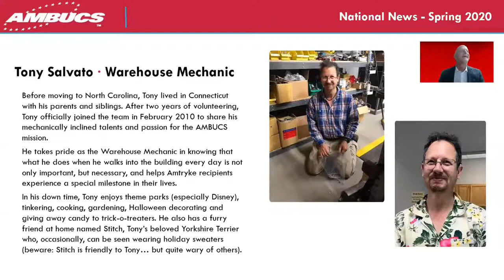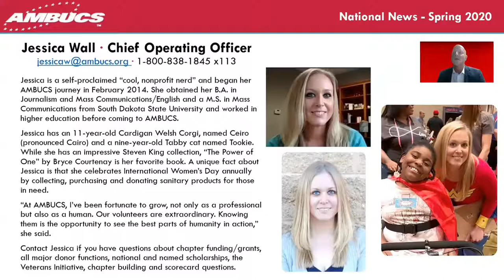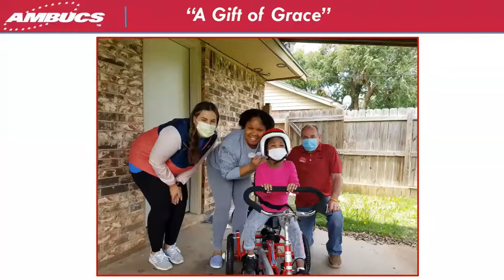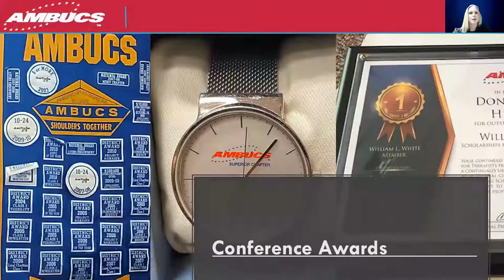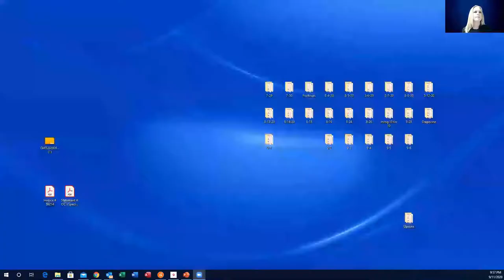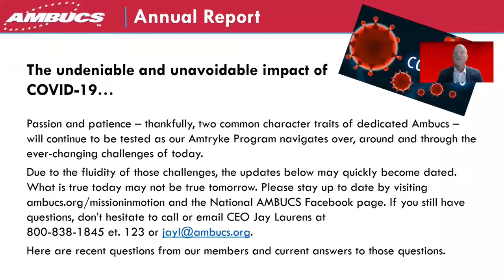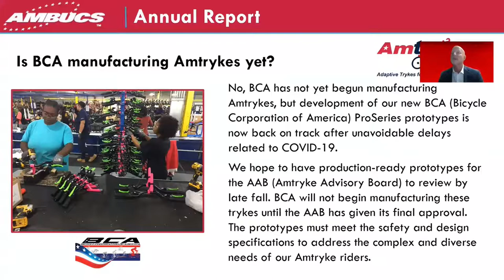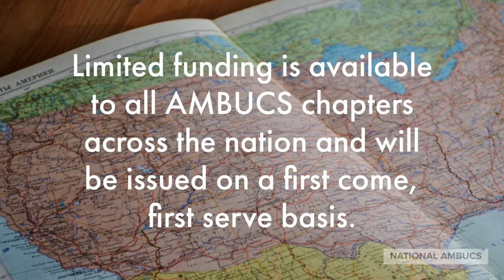AMBUCS 2020 National Conference, Part 3/6: Annual Report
Table of Contents - Part 3/6, Vic's Speech, Annual Report:
00:00 - Introduction of AMBUCS Resource Center Staff by CEO Jay Laurens
13:43 - National President's State of AMBUCS Speech by National President Vic Menendez of the Great Plains Chapter in Lawton, Oklahoma
19:04 - Annual Report by Chief Executive Officer Jay Laurens and Chief Operations Officer Jessica Wall
1:13:59 - Veteran Grant Initiative

ABOUT US: National AMBUCS, Inc. is a nonprofit charitable organization with a diverse membership dedicated to inspiring mobility & independence. Our mission statement is: "Inspiring people to conquer challenges related to mobility and independence, through a nationwide network of volunteer chapters, working in partnership with physical, occupational and speech therapists; by providing Amtryke adaptive trykes, scholarships for therapists and many forms of community service." Find out more at ambucs.org!